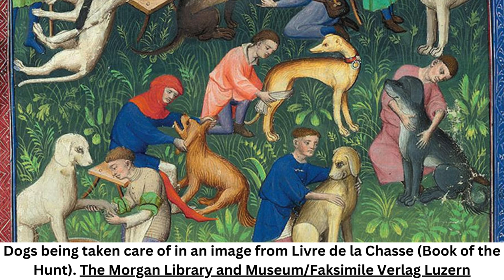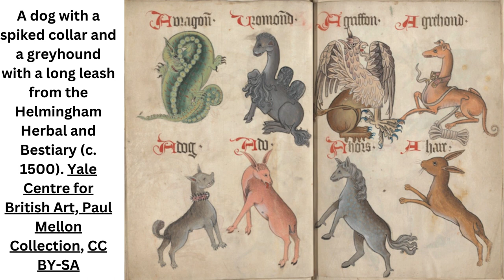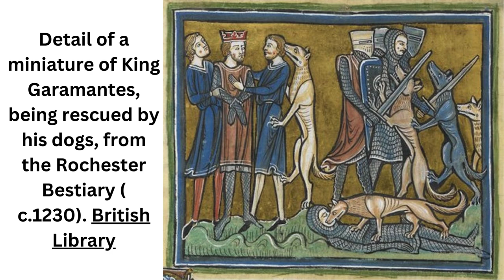Dogs in the middle ages: what medieval writing tells us about our ancestors’ pets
In the middle ages, most dogs had jobs. In his book De Canibus, the 16th-century English physician and scholar John Caius described a hierarchy of dogs, which he classified first and foremost according to their function in human society.